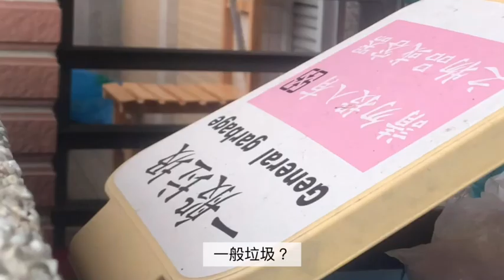永春高中109學年優良學生候選人-213楊詩郁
永春高中109學年優良學生候選人宣傳影片